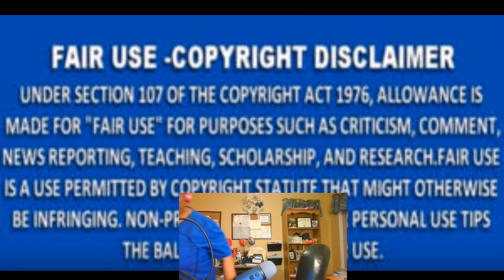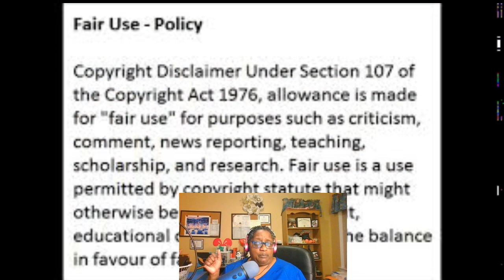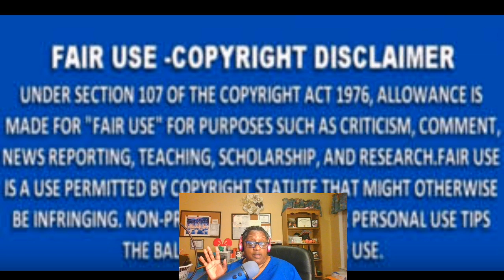Kenya Moore and Cynthia Bailey From The RHOA Got Caught Talking Trash About Nene Leakes Review